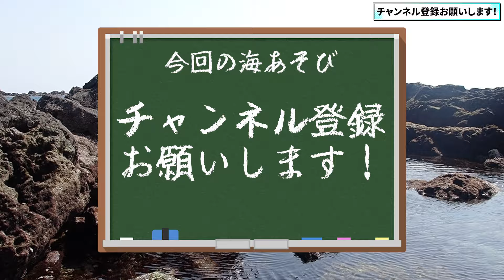【磯遊び】磯でウミウシ探したら変なエビをみつけた【相模湾】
お久しぶりです！期間が空いてしまってすみませんでした。
神奈川県真鶴の磯での磯遊びの様子です。撮影日は2024年3月15日、平均干潮位線を下回る2時間を狙ってウミウシを探してきました。まだまだ寒い時期でしたので、ウェーダーを来て、水面上から石をひっくり返しながらウミウシを探しています。
今回の動画ではウミウシの探し方、水面上でのウミウシの見え方などを紹介しつつ、一緒にウミウシを探せるような構成にしていますので、磯遊びでのウミウシ探しをやってみたい方は、ぜひ、参考にしてください。

Long time no see! I'm sorry for the long absence...
 This video showcases rock pooling in Manazuru, Kanagawa Prefecture. It was filmed on March 15, 2024, targeting two hours below the average low tide line to search for nudibranchs. It was still a cold season, so I wore waders and searched for sea slugs by flipping over stones from above the water surface.
In this video, I introduce how to search for sea slugs, how they appear on the water surface, and structure it so that you can search for them together with me. If you are interested in looking for sea slugs during your tidepool explorations, please use this as a reference.

【おしながき】
0:00 オープニング
0:28 ウミウシ探し(1)
1:37 ウミウシ探し(2)
2:53 ウミウシ探し(3)
3:47 ウミウシ探し(4)
4:27 ウミウシ探し(5)
5:38 ウミウシ探し(6)
7:28 ウミウシ探し(7)
8:43 ウミウシ探し(8)
9:48 その他のウミウシ
13:24 エンディング

相模湾でよくみられるウミウシをランキング形式でまとめました。

レアなウミウシを集めました。
【ウミウシ】2023年にたった1度しか出会わなかったレアなウミウシ19選

【X】
近況の活動報告をしています。フォローはお気軽に！

【note】
文章で読みたい方はこちらもフォローをお願いします。

【使用合成音声】
MYukkuriVoice
※使用ライセンス取得済

【使用BGM】
DOVA-SYNDROME